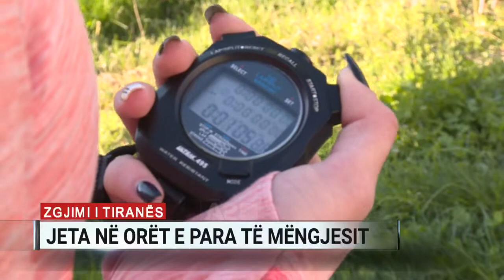Zgjimi i Tiranës, jeta në orët e para të mëngjesit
Për disa biznese, të cilat sigurojnë produktet bazike ushqimore, ora nuk është ndalur. Të tilla janë furrat e bukës, të gjitha të gatshme të shërbejnë në momentet kur lëvizja nuk është e kufizuar. Një pjesë e njerëzve e kanë të pamundur të heqin dorë nga rutina e tyre e përditshme, por mundohen të shfrytëzojnë oraret e lejuara për ecje apo vrapime. Më tepër këtë moment e vuajnë sportistët.